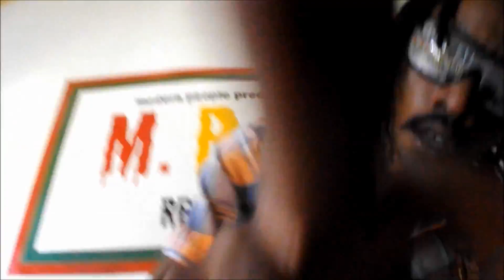CRONSYNCRO {IGNORE DEM} VIDEO MPP FILM OFFICIAL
CRONSYNCRO OFFICIAL VIDEO {IGNORE DEM}
M.P.P FILMS
EDITED BY LLOYD BURKE

Mobile Phones
Screen Name
cronsyncro(Twitter)